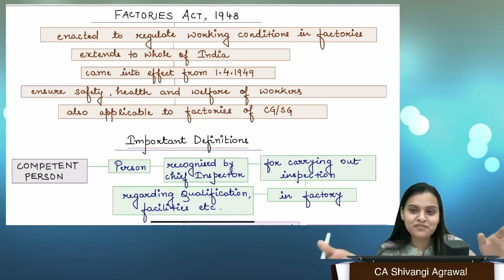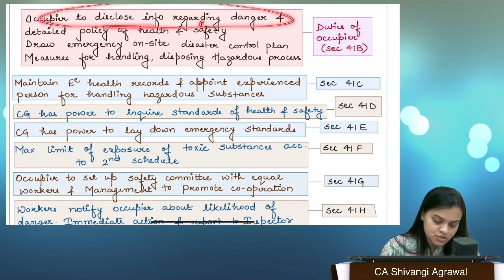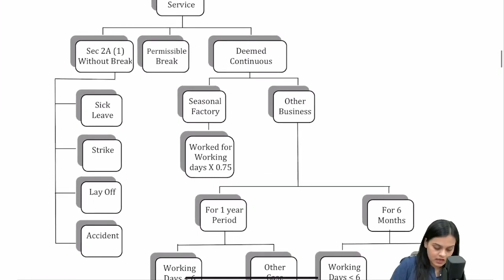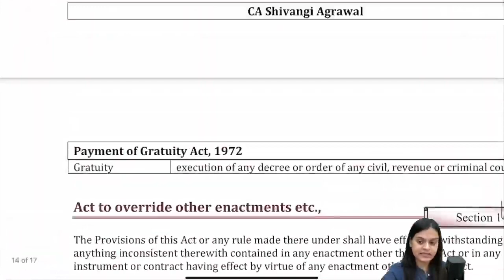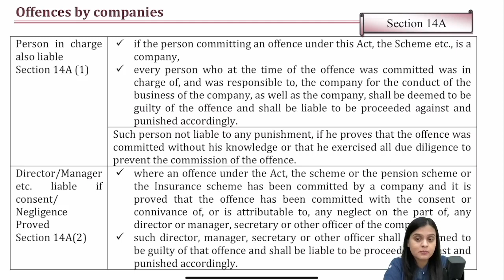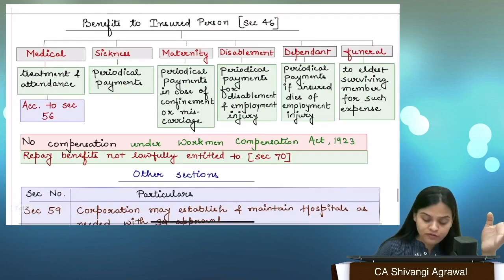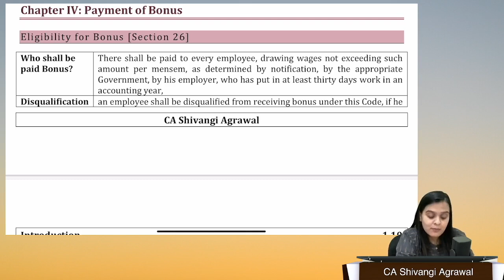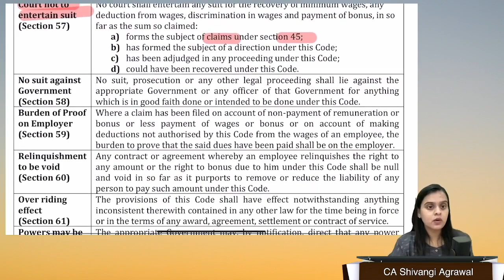CMA Inter Law | Industrial Laws Marathon | CA Shivangi Agrawal